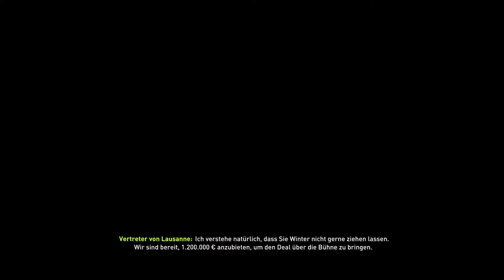FIFA 18 | MSV Duisburg Karrieremodus - S5E2 WER WIRD DER NEUE NYMAN NACHFOLGER ?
►Beschreibung◄

FIFA 18 Karriere mit dem MSV Duisburg
FIFA 18 Karrieremodus - S5E2 Wer wird der neue Nyman Nachfolger ?

Wenn euch das Video gefallen hat, würde ich mich über eine Bewertung freuen!

Es geht wieder los. Hier ist die Hauptkarriere, nachdem wir sehr erfolgreich die SGE wieder nach oben geführt haben. Heißt es nun 2.Bundesliga, die Zebras sind los. Mission Klassenerhalt ist die erste Aufgabe.

►Mit dabei:
Niemand